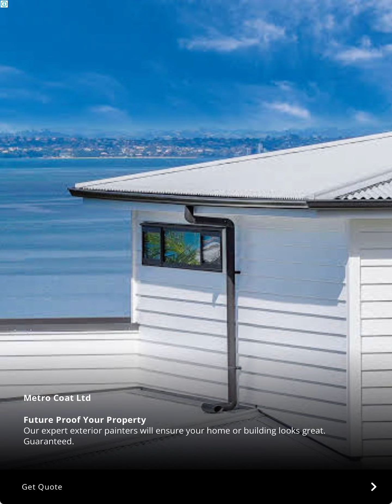New super shadow event 💀 and Darkspine Level 4 up ⭐️ sfsb gameplay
Sfsb btw knights event is coming soon! In sfsb so watch out!